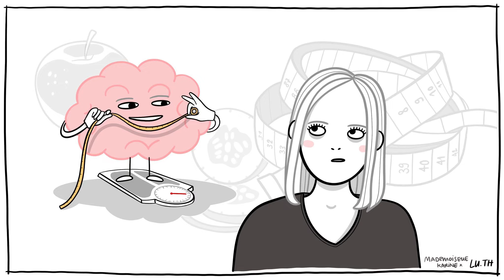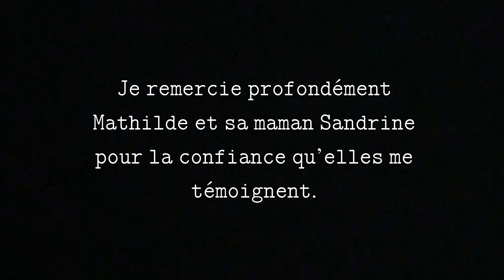Les podcasts de Karine « L’ANOREXIE, combat d’une maman » illustré par Lucie Theurillat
Ah koukou,

Je suis partie à la rencontre de Sandrine et sa fille Mathilde atteinte d’anorexie sévère.
Lors de cette rencontre j’en ai appris beaucoup sur cette maladie.

Je t’invite à poser ton téléphone et écouter ce témoignage poignant d’une maman qui se bat pour sa fille et contre cette maladie.

Je remercie particulièrement Lucie Theurillat qui a illustrer ce témoignage. @lu.th sur Instagram.

Si tu as des questions, je suis là.

Bisous
Karine